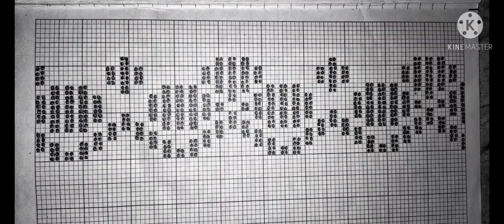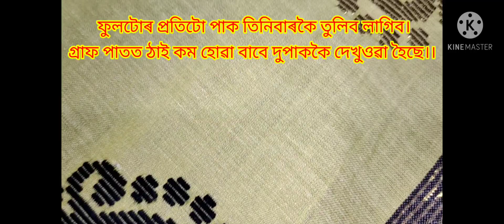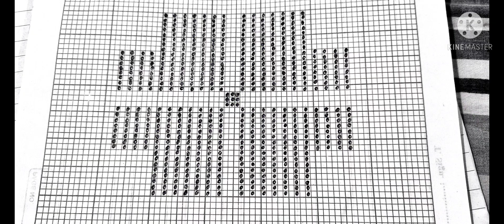fulor saneki graph // fulor saneki//নতুন ফুলৰ চানেকি।।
প্ৰিয় বন্ধু বান্ধৱী সকল,

        মোৰ you tube channel Chandrama's Handwork and More লৈ স্বাগতম জনাইছো। মোৰ ভিডিঅ'বোৰ চাই কেনে লাগে জনাব। মোৰ ভিডিঅ'বোৰৰ জৰিয়তে আপোনালোকে নতুন নতুন ডিজাইনৰ বোৱা কাপোৰ দেখিবলৈ পাব। লগতে হাতেৰে বনোৱা মেখেলা চাদৰ বোৰ মই কেনেদৰে বনাও সেয়াও ইয়াত দেখুওৱা হৈছে।
মোৰ আন কিছুমান ভিডিঅ'ৰ লিংক তলত দিয়া হ'ল.

মোৰ ফেচবুক পেজৰ লিংকটো তলত দিয়া হ'ল.